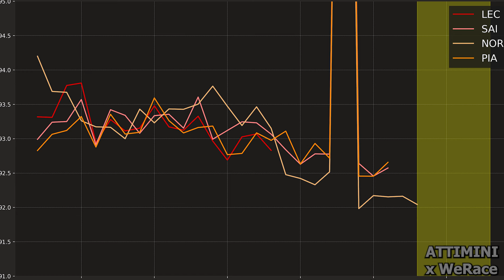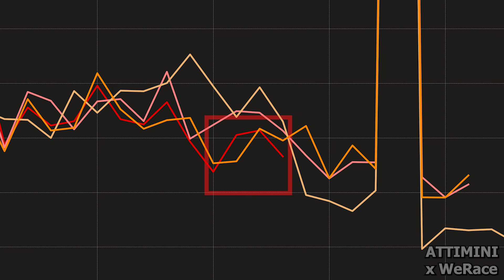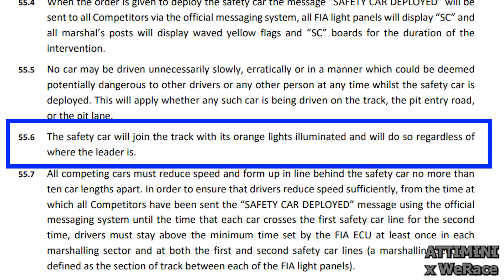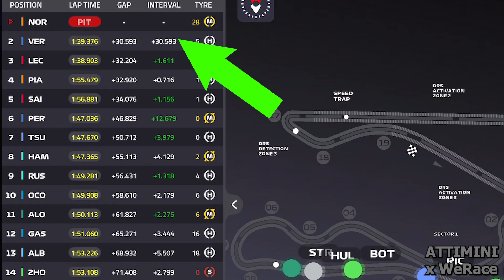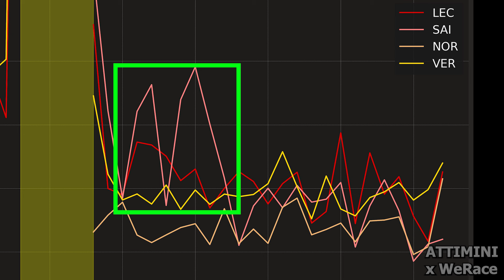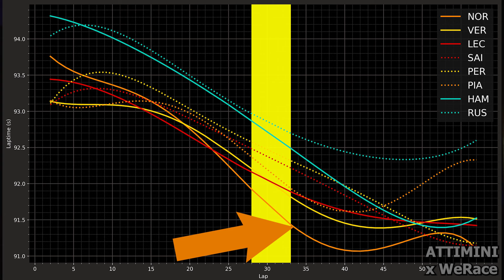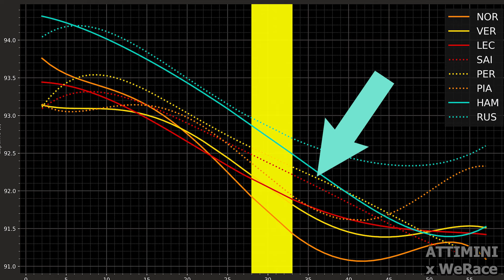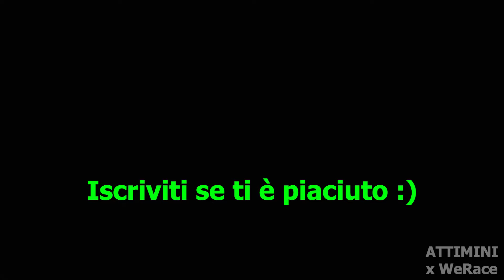NORRIS HA VINTO GRAZIE ALLA SAFETY? ANALISI GARA MIAMI E PENALITA' SAINZ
Analisi della gara del miamiGp di f1 ! Norris vince per la prima volta, non solo grazie alla safety ma c'è del suo..